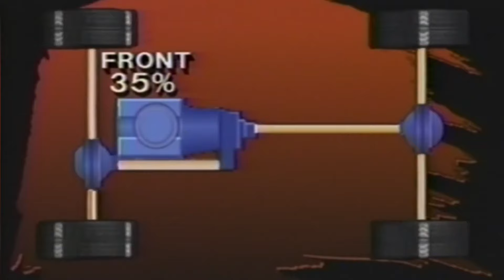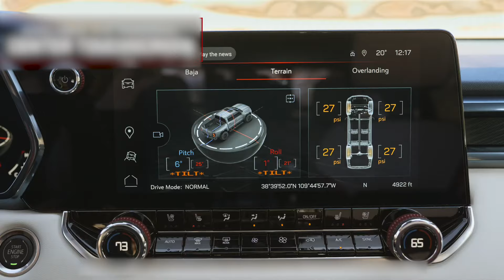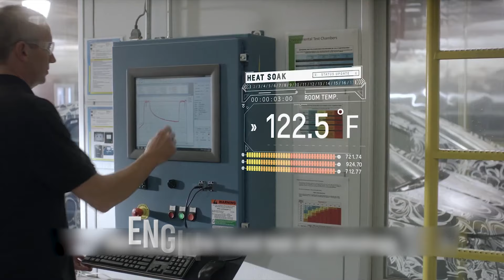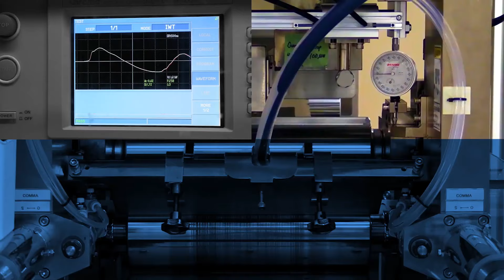ALL NEW GMC Syclone SHOCKS The Entire Car Industry!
ALL NEW GMC Syclone SHOCKS The Entire Car Industry! GMC Syclone is a compact pickup truck that you don’t want to miss. Experience the thrill as the show-stopping GMC Syclone takes center stage in the automotive world. This video peels back the curtain on a 2024 GMC Syclone that’s redefining expectations. Feel the anticipation build as we delve into what makes the GMC Syclone 2024 a standout. We’re keeping some secrets under the hood, just waiting to be unveiled. Get ready for a journey that’s as exhilarating as the Syclone itself. Buckle up, rev your curiosity, and prepare for an automotive revelation. Remember, this isn’t just a ride, it’s a performance. Tune in and let the GMC Syclone steal the spotlight.

😊 Hey guys! Speed Spectrum is your ultimate source for everything about pickup trucks. We deliver the most detailed and informative videos on the hottest trucks in the market. We compare different models, features, and prices to help you find your perfect truck. We also explore the latest trends and innovations in the truck industry. Join us and discover the best trucks for your needs and preferences.